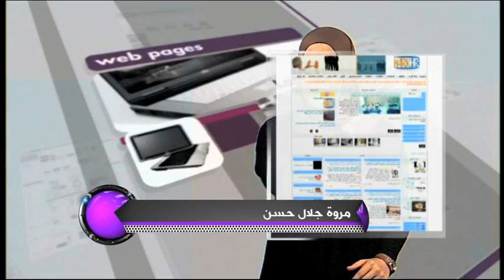Episode 14 Websites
Marwa Galal Hassan takes a look through the world wide web to find this week's favourite website and video of the week
مروة جلال حسن تتصفح الانترنت لتعثر على افضل المواقع ولقطات الفيديو